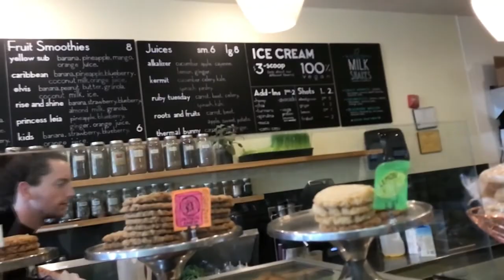Dog Vlog | Taking My Dogs Everywhere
Friends Bring Dogs Everywhere (2/2) is the second of two videos where you can join me and one of my best friends in a typical day out with my King Charles Cavaliers, Lizzy (Tricolor) and Katy (Blenheim). We have learned no matter what you are doing, as long as you are with people you love being around a good time is almost guranteed! Most of this second video includes Sarah and I arriving at the mall together, where we plan to purchase jeans for my sister at Torrid. You'll here more silly stories from my friend and I in the car on the way to Wildflower Vegan bakery in Providence, RI :)

Visit links below to see the mixes i used on SoundCloud, and be sure to follow Chronic Hypnotize. They are a content creator!